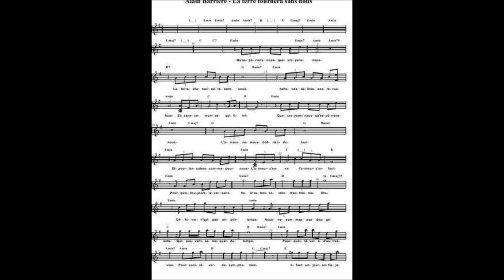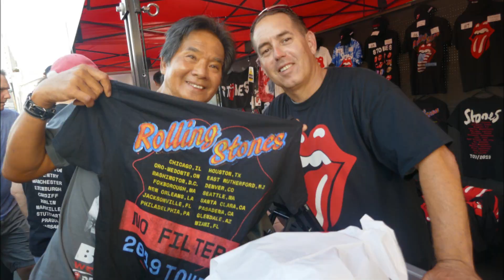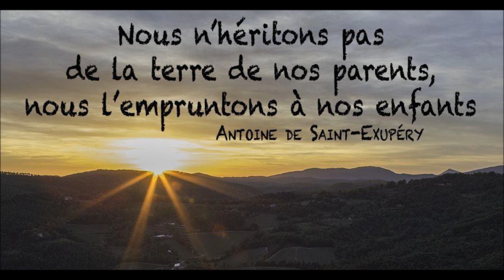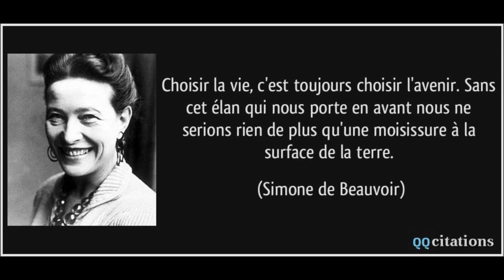La Terre Tournera Sans Nous Cover by Andy Khánh - From Châu Hiệp Recording Studio - 10/2019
La Terre Tournera Sans Nous
Alain Barrière
1976